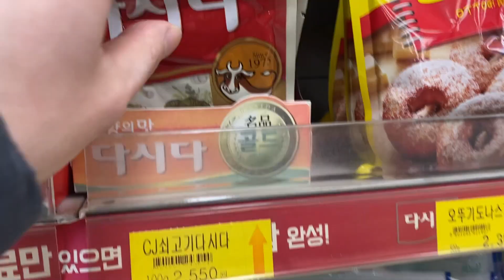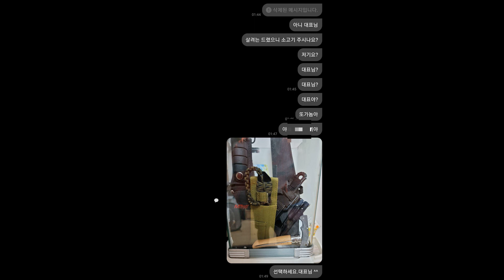추운 겨울 버섯농장에 가면 장수풍뎅이가 있다?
안녕하세요~
삼(三)명에서 엽기적인 충인 생활을 하는 삼엽충입니다.
이렇게 첫 영상으로 시청자 여러분 앞에 서서 영광입니다.

※ 해당 영상은 Movavi 프로그램을 이용하여 제작된 영상입니다.